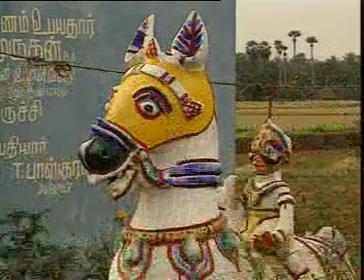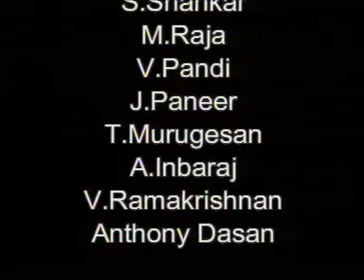Directorial Work - Karagattom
Sakthi Karagattom is an ancient folk dance that was once practiced by temples of Tamil Nadu.